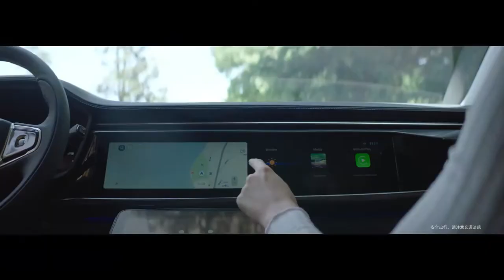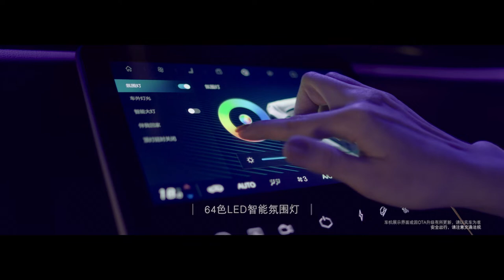Arcfox αT - 公式PV